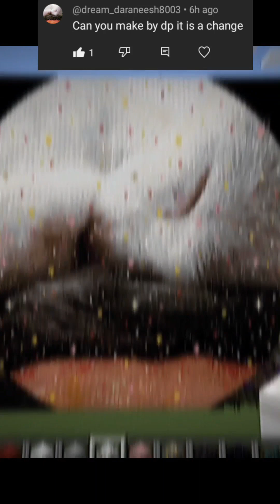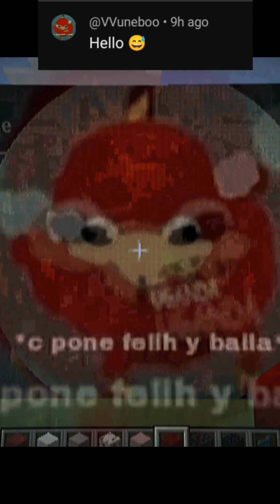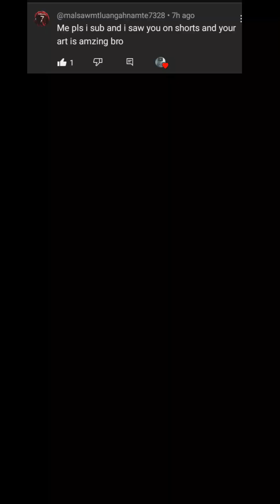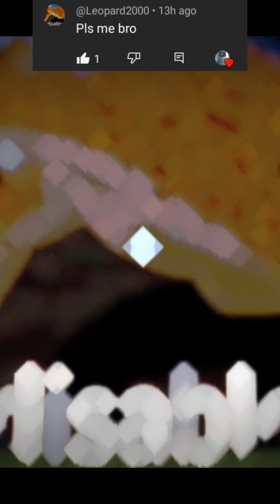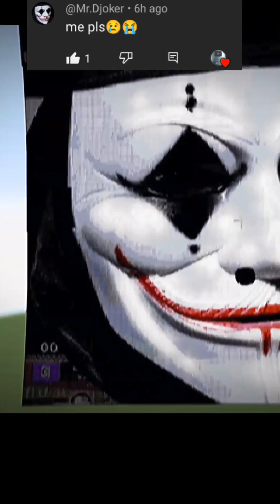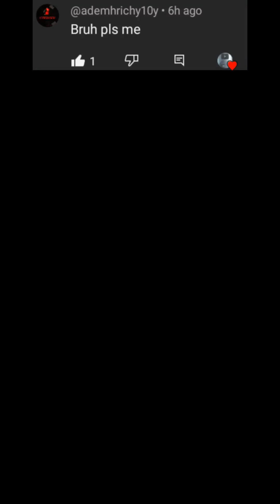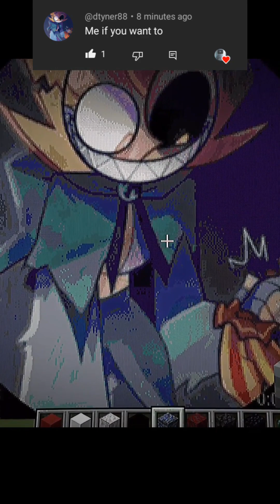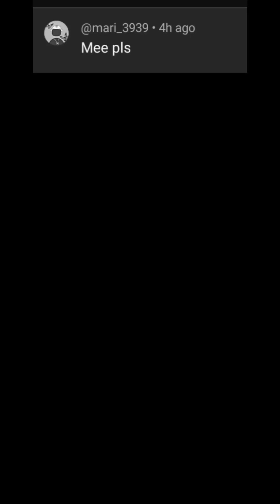Profile Pixel FULL Compilation of Character Creations (March 5, 2024)short uploads